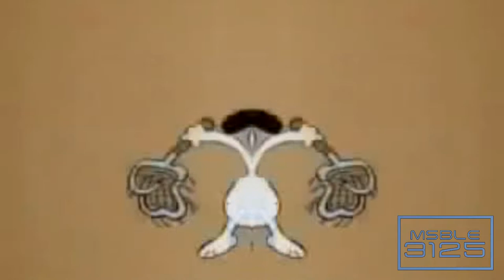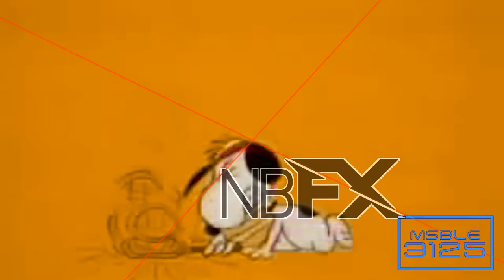(1K SUB SPECIAL) Snoopy Has An EPIC BREAKDOWN Effects 5